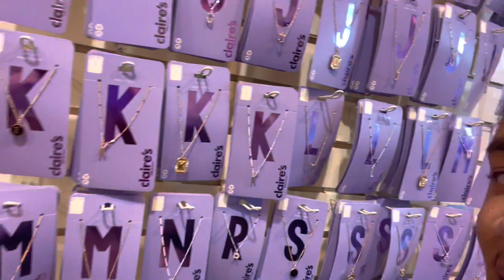Surprising My Best Friend W/ 15 GIFTS For Her 15th Birthday! 🎁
What sup guys, Outgoing Azzy here, and today I am surprising my best friend, Kaylie Caliguire, with 15 gifts for her 15th birthday! In today’s video, I decided it’s would be a amazing surprise to buy 15 gifts for my best friend because it’s her 15th birthday! You won’t believe what I got for the 15 gifts, and she was so shocked when I gave her the gifts! What do you think I brought Kaylie Caliguire for her 15th birthday? Should I do more funny surprise videos with my best friend? Love you Outgoing Family!

In this video:
Kaylie Caliguire

Outgoing Azzy is a fun and entertaining and family friendly channel that is flim by Outgoing Azzy and includes his little sister Tavy, his friend Kaylie, his Mentor Nate Wilson, his other Mentor Linda and The Candy Man Dylan.

FAQ:
How old are you: 17
Ethnicity: Black African American
Where do you live: Colorado USA 🇺🇸

Welcome to AZARIAH WILLIAMS! I am 17 years old based in Colorado here to spread positive vibes only. I am all about helping my community and giving foods and money to the homeless people and change the world and make a difference on people lives and sharing my journey and my family journey. Join me everyday in sharing the wonderful times of Azariah, Jahtavia , Charles & Renee and maybe 2 new dogs coming soon 🔜.

If you get to the bottom of this comment 👇👇👇 Happy Birthday 🎉 Kaylie